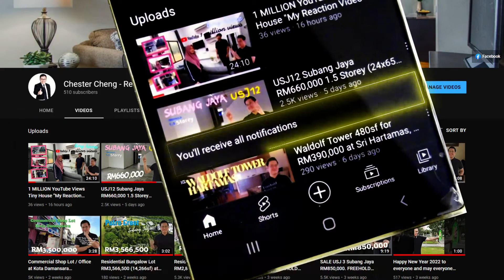Subang Mas Triple Storey RM860,000 at Alstonea Subang Jaya. Terrace Super Link House Tour. 中文字幕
SALE @ Alstonea Subang Mas, Subang jaya

Triple Storey
Land Area : 20x79ft
Built Up : 3,011 sqft
Bedrooms : 5+1
Bathrooms : 5
Facing West
Orientation : West
Leasehold
Gated & Guarded

Selling RM860,000

For those of you that have a beautiful house or condominium and you want to share your house condominium design for everyone to see but don't know how to, you might want to consider me helping you for FREE. Yes FREE for limited time period! Or if you know friends or families do sent them my contact. Sharing is Caring. :)

00:00 - Introduction
00:39 - Porch
00:55 - Ground Floor
02:08 - 1st Floor
03:01 - 2nd Floor
04:01 - Location Analysis
04:37 - Contact Me
04:46 - Recommended Videos